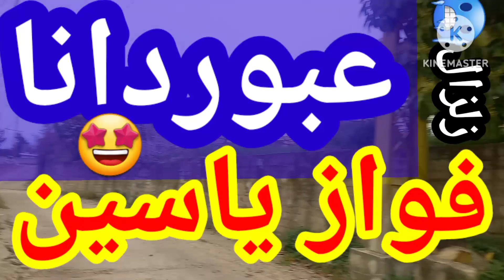رجع فواز ياسين يتألق بأغنية عبوردانا 😍نارررر💥💥🌹